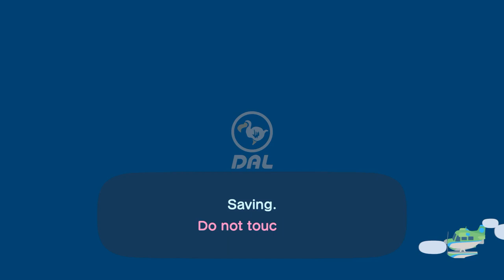I Visit My Best Friend Allene At Her island For Hula, Festivale & Mermaid Dancing (36th Time)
At Night, I Went To Visit My Best Friend  @allenelukito6373 At Her island For Hula Dancing, Festivale Dancing In Their Hula Forms, Mermaid Dancing & Having Coffee Together Before Cuddles & Preparing For Bed.

The 35th video Was Mixed Up With A Youtube Video While Recording The Game, I Apologize.